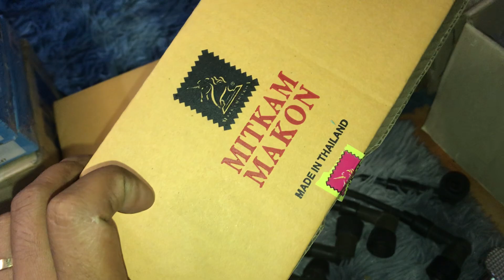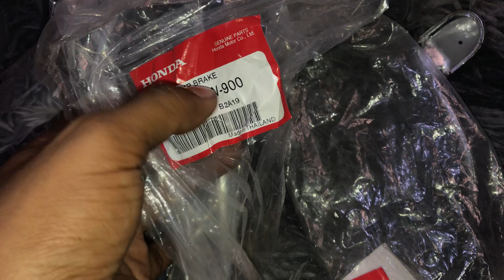IC, Mobin, Cần Thắng ,Cần Số ,Dò đạp DR125 Thailand 💰Giá : Trên Video 📲 ( Hậu )